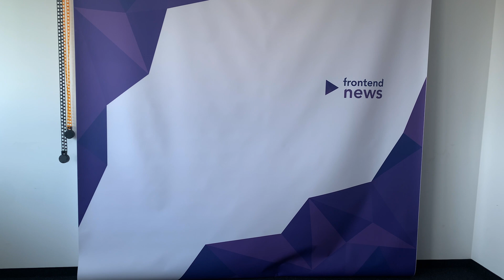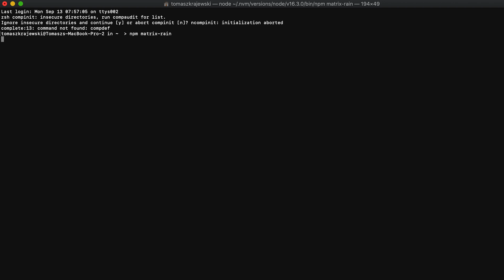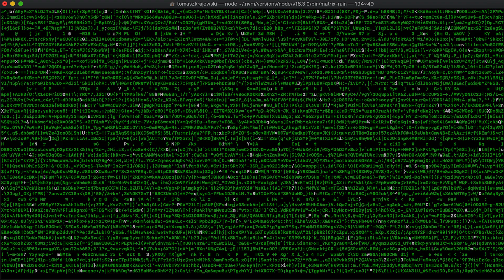Matrix Rain, JavaScript and Fresh Releases - Frontend News #18 | frontendhouse.com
Watch the Frontend News #18 - the podcast about tech and front end innovations with our hosts - Chris and Tommy K. BTW, you can contact our experts from Frontend House software studio if you need to find some software solutions. 🧠 What’s in Frontend News #18? 👇

0:00 Intro
1:40 Contents
4:47 Progressive JPEG XL images
7:32 “You Don’t Know JS Yet” on Kickstarter
8:59 New ECMAScript proposals
11:48 Pick Colors with JavaScript
13:05 React Router 5.3.0 release
14:14 Ember 4.0 Beta has started
15:02 Node v16.9.0… and some new features!
17:05 Enter The Matrix

Prefer reading?